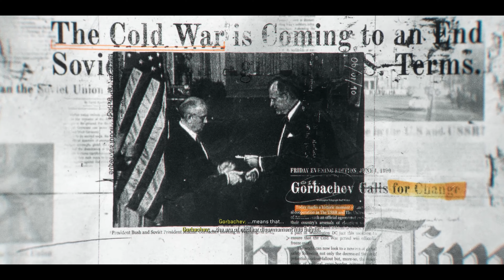Bishop Takes Rook | Call of Duty: Black Ops 6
It was supposed to be a standard mission... until it wasn't anymore. In Call of Duty: Black Ops 6 first main campaign mission, you play through the black ops mission in Kuwait that changed everything for Marshall and his team.